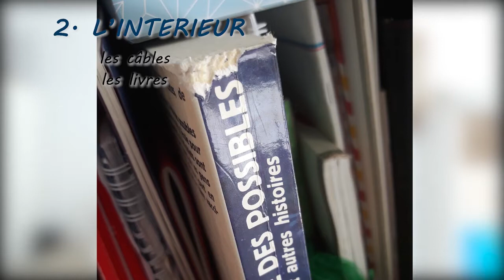Découvrez la chaîne Youtube de : Astuces Lydie Margaux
Cette chaîne Youtube vous propose : "donner nos astuces pour vos animaux."

Le lien vers la vidéo-vitrine de la chaîne Youtube de : Astuces Lydie Margaux
Nom de la vidéo : 🐰 Pinou astuces : l'habitat du lapin / Aménagement pour la liberté totale

Un lapin en liberté à la maison ? C'est tout à fait possible ! Comment aménager l'extérieur? L'intérieur? Margaux vous raconte sa propre expérience !

Et chez vous, comment vit votre pinpin?

Si vous souhaitez des astuces sur l'aménagement de votre appart / chambre / extérieur, n'hésitez pas à nous poser des questions à l'adresse
Retrouvez-nous sur !
Musique proposée par La Musique Libre